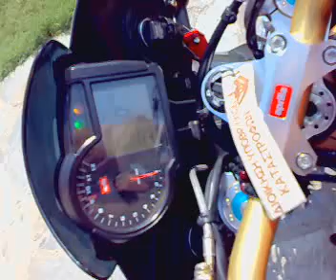Billia's Aprilia Tuono Factory 07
Italian Finesse...